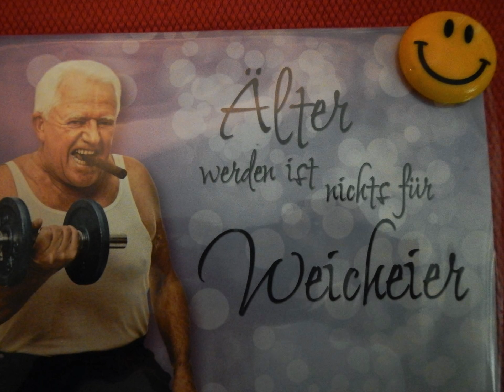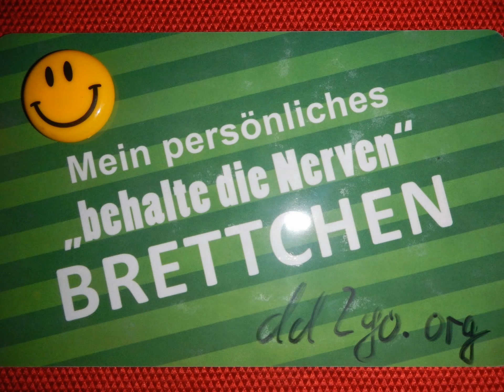Europa: Mit Ü60 wartet jeder Mann aktiv auf seine Pensionierung.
immer wieder werden wir gefragt: Was versteht man eigentlich unter dem Modell "Solidarische Moderne" und wie funktioniert dieses "Geschäftsmodell".

Nun, die "Solidarische Moderne" ist eine "Allgemeine Beschreibung" hochkomplexer zwischenmenschlicher Beziehungen mit Lösungsangeboten für individuelle Krisensituationen. Jeder Mensch durchlebt von der Geburt bis zum Tode Lebenskrisen, die er bewältigen muss, wenn er überleben will. Und jeder gesunde Mensch will überleben - eigentlich auch gut leben. Das "Gute Leben" ist aber von Mensch zu Mensch und von Region zu Region wie von Kulturkreis zu Kulturkreis ein durchaus unterschiedliches "Gebilde" von Vorstellungen und Wünschen.

Da wir in Mitteleuropa leben, einer echten "Komfortzone" in klimatischer, politischer und wirtschaftlicher Hinsicht, schaut man aus fast allen Regionen der Erde mit Interesse auf unsere Entwicklung der letzten 500 Jahre.

Wir als Social & Facility Manager,  Ingenieure sowie Kinder- und Jugendentwicklungshelfer definieren die Moderne der aktuellen  Europäischen Union 4.0 als einen

"Modellbetrieb" der "Solidarischen Moderne"

im Embryonalstadium. Wir stehen also wirklich erst am Anfang einer gesamtgesellschaftlichen Umbau- und Anpassungsphase von ca. 500 Jahren Dauer. So sehen es traditionell schon immer die Chinesen. Ja, sie planen für 500 Jahre - nicht für 5 Jahre, von Wahltermin zu Wahltermin. Dieses langfristige Denken ist die Basis der langen Erfolgsgeschichte über mehrere Tausend Jahre betrachtet.

Mit unseren Bildern möchten wir zum langfristigen Denken anregen - unabhängig vom Wetter oder der Tageslaune.

Die "Chinesen" haben nur einen groben Fehler gemacht - wie die Ex-DDR´ler: Sie haben das alte "West-Modell" unkritisch übernommen und alles 1 : 1 kopiert, legal und illegal.
Auch alle UNSERE FEHLER. Nur haben die Chinesen REAL einen um ein Vielfaches größeren Einfluss auf die Erderwärmung als Deutschland. Ergo gibt es einen immensen Um-Bau-Bedarf in der VR China. In Milliarden-Höhe. Und China glaubt, aus seiner Sicht zu recht, einen Rechtsanspruch auf kostenlose Mangelbeseitigung zu haben - wie die VW-Kunden nach US-Recht.

In China wurden VW-Autos OHNE Kat ausgeliefert. Ohne Partikelfilter. Und in Pakistan, Indien und Afghanistan fährt der Deutsche Altauto-Bestand seit den 50-er Jahren. Bis heute.

Kurios. Umweltkriminell. Könnte man meinen, wenn man eine sachlich fundierte entwicklungspolitische Meinung zur Industriegeschichte der Neuzeit hat. Ohne Lobby-Interessen.

Ich habe Lobby-Interessen. Ich WILL die Straßenbahn zwischen GOTHA und ERFURT haben. Und DAFÜR schlage ich LÄRM. Wie ein "Koofmich" - obwohl ich ein unkäufliches Beratungsmonster bin - wie ein Drachen.

Freier Online Beratender Ingenieur (FBI 4.0)

Dipl._Ing. Dietmar Sommerlandt & Dipl.-Ing. Birgit Sommerlandt GbR

(2) Im Siebengehege 3, Gotha-Günthersleben

gothaerschülermagazin.de

P.S. Wir können doch als Freie Wähler und mündige Bürger wählen wen wir wollen - solange es überhaupt noch jemanden gibt, der unsere Sprache spricht, laut und deutlich, und sich für unsere ZIELE mit allem Nachdruck einsetzt. Auch bei heftigem Gegenwind.